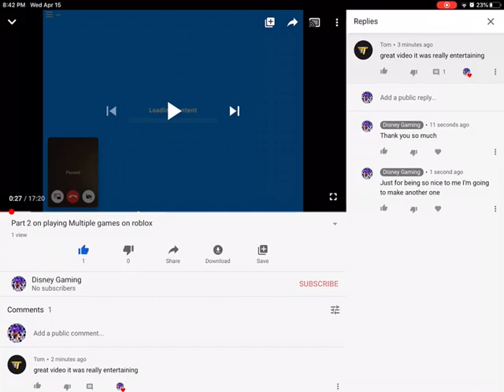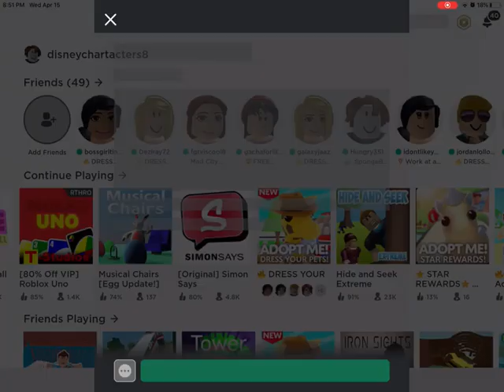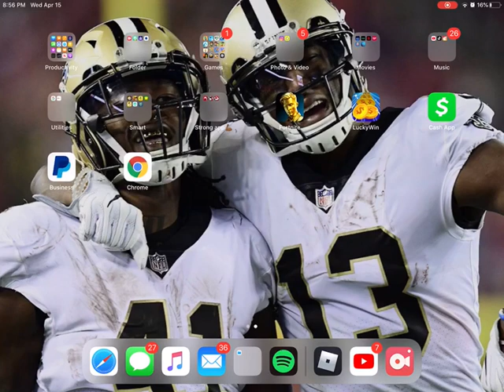Playing two games